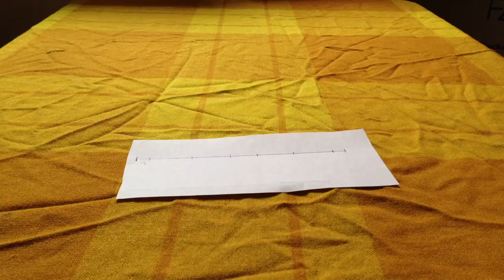Faire un stand iPhone avec un trombone / Fabriquer un support pour son téléphone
Faire un stand iPhone avec un trombone. Vous avez besoin d'un trombone, grand de préférence, et d'une pince afin de le plier facilement. Le résultat obtenu vous permettra de laisser reposer votre smartphone sur un support, ce qui peut être pratique afin de regarder des vidéos avec des amis par exemple.

Si vous aussi désirez en faire et gagner ainsi de l'argent, n'hésitez pas à nous rejoindre ou bien regardez nos autres vidéos tutoriels